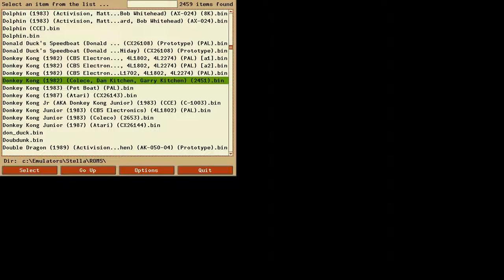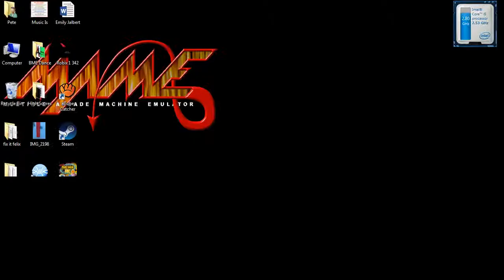Donkey Kong: Game 1AA: 112,100